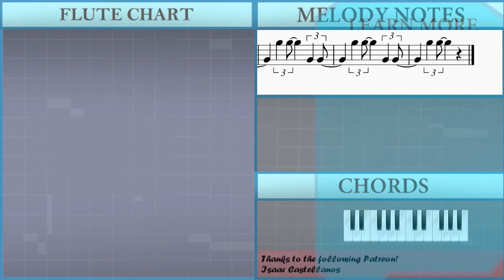How to play Killer Queen by Queen on Flute (Tutorial)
The easiest way to learn how to play Killer Queen by Queen on the flute. It's a flute tutorial for Killer Queen by Queen.

EasyMusicLesson teaches you to play the your favorite instrument, through easy and simple animation so that you too can learn how to play Killer Queen by Queen on the flute easily. A flute tutorial with visual animation graphic.

Chords of Flute arrangement:
C Min   Bb Maj   C Min   Bb Maj   Eb Maj   Bb Maj   Bb Min
Ab Maj   Ab Min   Eb Maj   Bb Sus 4   Bb Maj   G Maj   C Min
Bb Maj   Eb Maj   D Maj   G Min   F Maj   Bb Maj   D Min   G Min
D Min   G Min   A Maj   D Min   G Maj   F Maj   G Maj   C Maj
Bb/C   A Maj   D Min   G Maj   C Maj   Bb/C   F Maj   F Maj
Bb/C   A Maj   D Min   A Maj   D Min   G Maj   C Min   G Maj
C Min   F Maj   F Maj   C Min   Bb Maj   C Min   Bb Maj   Eb Maj
Bb Maj   Bb Min   Ab Maj   Ab Min   Eb Maj   Bb Sus 4   Bb Maj
Eb Maj   Bb Dom 7   G Maj   C Min   G Maj   C Min   Bb Maj
Eb Maj   Bb Maj   Eb Maj   D Maj   G Min   F Maj   Bb Maj   F Maj
Bb Maj   F Maj   Bb Maj   D Min   G Min   D Min   G Min   A Maj
D Min   G Maj   F Maj   G Maj   C Maj   Bb/C   A Maj   D Min
G Maj   C Maj   Bb/C   F Maj   F Maj   Eb Maj   Eb Maj

Melody notes of Flute:
G4 Bb4   Bb4 C5   C5 Bb4   C5     G4
D5   C5 D5   Eb5 D5   C5 C5
C5   C5 Bb4   C5     G4 G4
D5   D5   D5 D5 Eb5 F5 G5   Bb4
G5   G5       F5 Eb5 F5     D5
Eb5   Eb5     Eb5 C5 Eb5 C5     C5
B4 Eb5 B4     Bb4 Bb4   Bb4 Bb4   Bb4
Bb4   Bb4   Bb4   G5   F5
G5 G5 G5     G5
Eb5 D5 C5     Bb5   Bb5     Ab5
G5 F5 Eb5   D4 Bb4   A4 G4 F4 D4
Bb4   G4   A4 Bb4 Bb4
D5     F5     Bb5   Bb5     A5
F5 D5 F5     Bb5 Bb5 Bb5   A5 A5
G5 F5 F5       G5 A5 G5     G5
E5   E5 D5   C5     D5 C5 D5
Bb5       A5 A5 A5     A5
F5 E5 D5   G4 G5   G5 G5   G5
E5 D5 C5 E5         Bb4 G4 Bb4
F5
G4   G4
F5 D5 F5 G5
G4   G4
G4   G4 C5     C5   Bb4
C5   G4   G4 D5   C5 D5   Eb5
D5   C5 C5       G4 C5   Bb4
C5   G4   G4 D5   D5   D5 D5
Eb5 F5 G5     G5 G5 G5     Eb5
F5   F5     D5 Eb5   C5 Eb5   C5
C5   Eb5     B4 Eb5 B4 B4   B4
Bb4   Bb4 Bb4   Bb4 Bb4   Bb4 Bb4   G5
F5     G5   G5   G5
G5   G5 G5   G5 Eb5 C5     G4
Bb4   Bb4   Bb4 Ab4 G4   Eb5   G4
D5 G4   G4   G4 G5   F4   F4
G4 Bb4       D5     F5
Bb5   Bb5     A5 F5 D5 F5
Bb5 Bb5 Bb5   A5 A5 G5 F5 F5
G5 A5 G5     G5 E5   E5 D5   C5
D5 C5 D5   G4     A4
A4 A4     G4 F4 E4 D4
A4 Bb4 G4 A4 F4 E4 D4
G4     F4   G4 Eb4 D4 C4
G4 Eb4 F4 D4 Eb4 D4 C4   F4   F4
Eb5   B4   C5   F5
C5   C5   Bb4 C5 Bb4 G4 G4
F5 F5 D5 Eb5 D5 C5       G4
C5   C5   Bb4 C5 Bb4 G4
D5 D5 B4 C5 B4 D5 C5 Eb5 D5 F5 Eb5
Eb5     F5   G5 Eb5   G5 F5   Eb5
B4     F5   B4 Bb4   Bb4 C5 Bb4
Eb4 F4 G4 G4     G5   F5
Eb5 D5 C5     G5   G5 G5   F5
Eb5 D5 C5     Bb4 Bb4 Bb4 Bb4   Bb4 Ab4
G4 F4 G4   Eb5   Bb4   C5 Bb4 A4 Ab4
G4 Bb4 Eb5     Eb5 Bb5   A5 G5   A5
Bb5   C5     D5
F5 Eb5 C5 Bb4 A4 F4 F4         D5
F5   D5 G5   F5       F4   F4